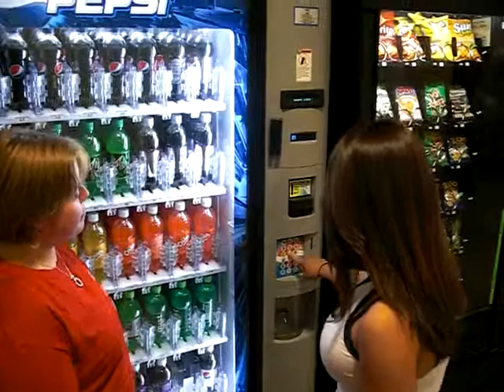Consumer Behavior Bottle Cap Commercial